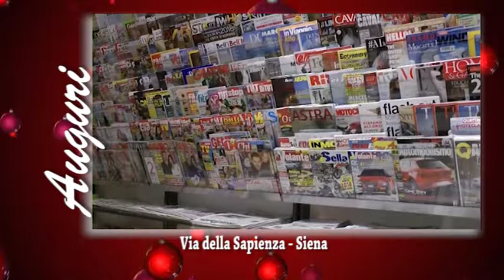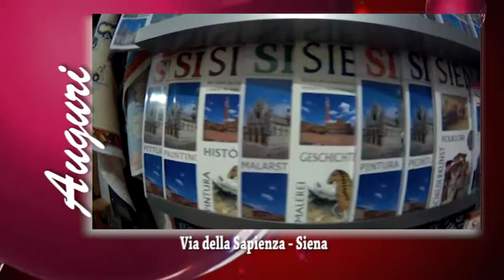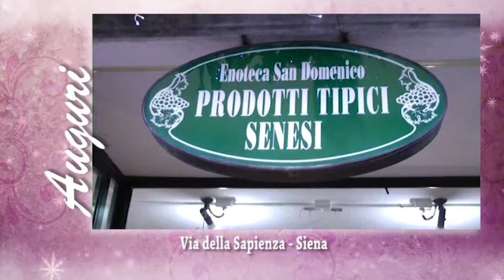AUGURI DA VIA DELLA SAPIENZA - SIENA 04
1. CARTOLERIA ARTISTICA
2. MOMA'
3. ENOTECA SAN DOMENICO
4. SOUVENIRS GABRIELLA